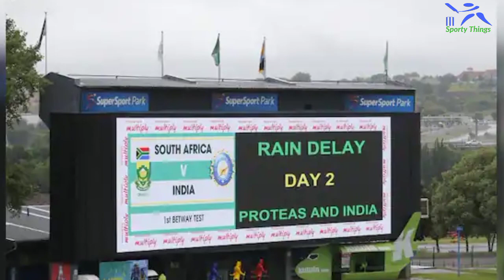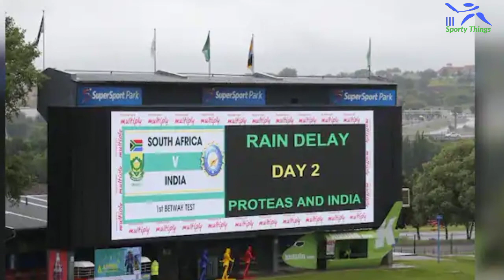ind vs sa :3rd Test Match Weather Report|बारिश के कारण रद्द होगा तीसरा टेस्ट मैच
India vs South Africa 3rd Test weather Report